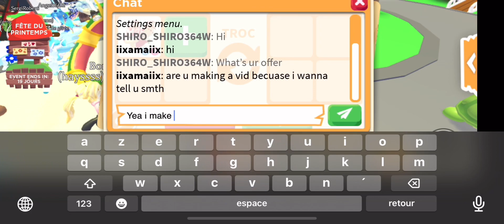PREMIÈRE vidéo !!JE TRADE MON STRAWBERRY SHORTCAKE BAT DRAGON🍓🍓!! Bonne lecture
Je ne suis pas riche sur roblox donc merci de ne pas me demander des free pets etc.j’espère que mon contenu vous plaira !! Ce compte contiendra des vidéos de roblox surtout adopt me ou autre.bye !!desolé si la vidéo est un peu courte j’espère que beaucoup de monde verra cette vidéo ce me ferai plaisir 😊✨